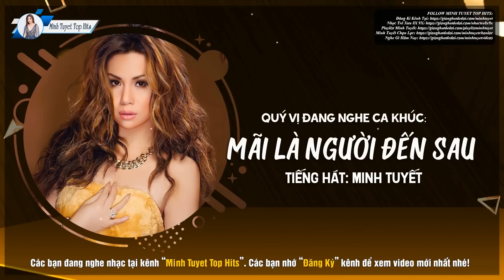MINH TUYET TOP HITS 8X9X - LK Những Lời Dối Gian, Người Về Cuối Phố, Muộn Màng...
MINH TUYET TOP HITS sẽ là kênh chính thức của các bản HITS của ca sĩ Minh Tuyet do trung tâm Tình Music Productions sản xuất và phát hành.